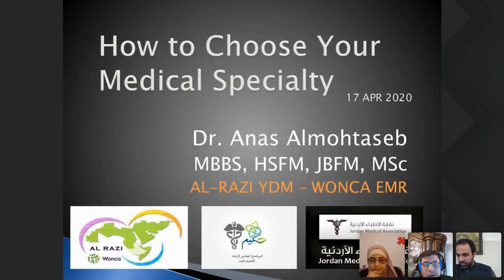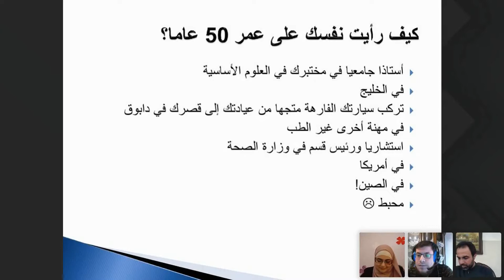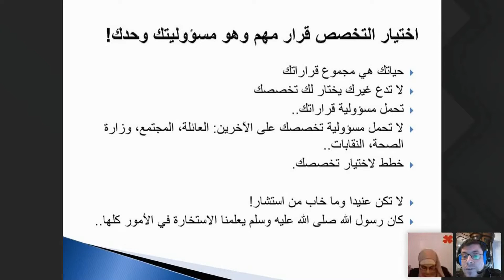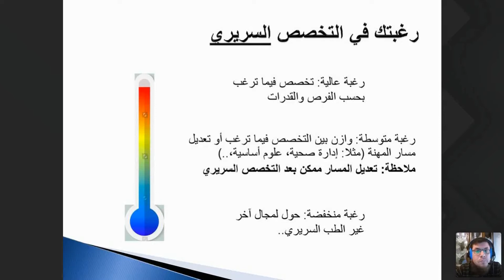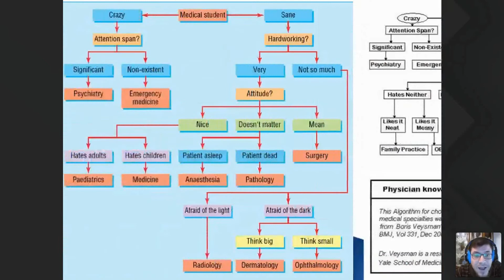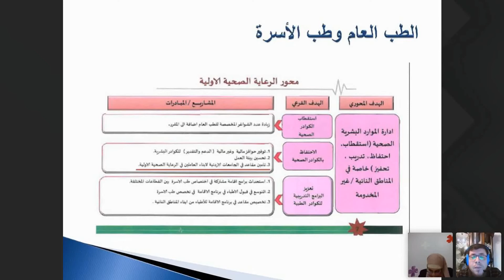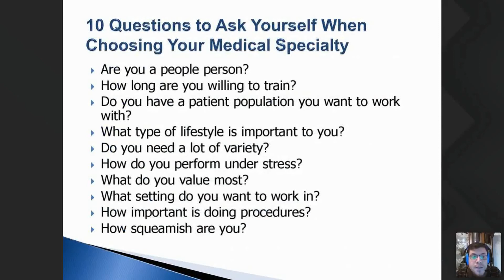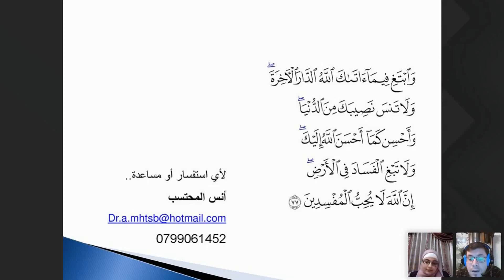"كيف تختار تخصصك؟" مع الدكتور أنس المحتسب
عقد حكيم - البرنامج الوطني لإرشاد الأطباء الجدد يوم الجمعة 17/4/2020 ملتقاه العاشر للإقامة والاختصاص في الأردن عن بعد وذلك لأول مرة، وقد شهد حضوراً وتفاعلاً كبيرين.

حيث افتتح الملتقى الدكتور أنس المحتسب اختصاصي طب الأسرة ومحاضرته القيّمة "كيف تختار تخصصك"، ثم تبعها الندوة الحوارية " الإقامة.. ظروفها وواقعها" مع مجموعة متميزة الأطباء المقيمين من مختلف القطاعات الطبية والمستشفيات في الأردن.

في الختام كانت فقرة "حوار مع أخصائي" والتي أتاحت للحضور فرصة التعرف اكثر على كل اختصاص من خلال نقاش مفتوح مع نخبة من الأطباء الاختصاصيين من مختلف المجالات والاختصاصات.